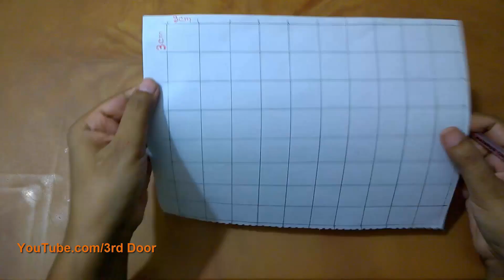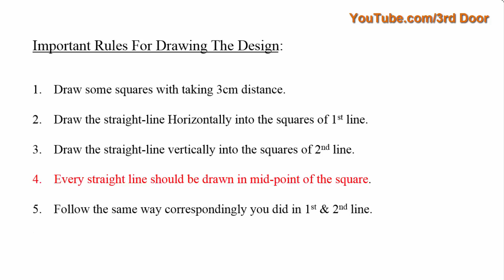Canadian Smocking Design Tutorial-13/tutorial de diseño de smocking-13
Canadian Smocking Design Tutorial 27 For very Beginners.

 canadian smocking,
how to sew
 cojines drapeados,
カナディアンスモッキング,
クッションカバーの作り方,
ハンドメイド,
cushion cover making,
almofada ponto capitone

capitone paso a paso en español,
cojin drapeado paso a paso en español,
cojines capitoné,
cojines drapeados,
cojines drapeados paso a paso,
 cojines drapeados patrones,
como hacer,
 como hacer cojines decorativos,
 como hacer cojines drapeados,
como hacer drapeados paso a paso,

كانادا تاماكا چېكىش لايىھىسى, Канадський дизайн куріння, Kanadanyň çilim çekmek dizaýny,
ਕੈਨੇਡੀਅਨ ਸਮੋਕਿੰਗ ਡਿਜ਼ਾਈਨ, Design canadian de smocking, I-Canadian Smocking Design, Canadian Siga Design, , Uyilo lwaseKhanada lokuTyaya,  Kanadeesk Smocking Design, Thiết kế Smocking của Canada, Dyluniad Smygu Canada, การออกแบบ Smocking ของแคนาดา,

تطريز يدوي